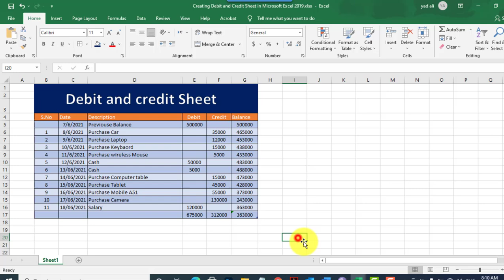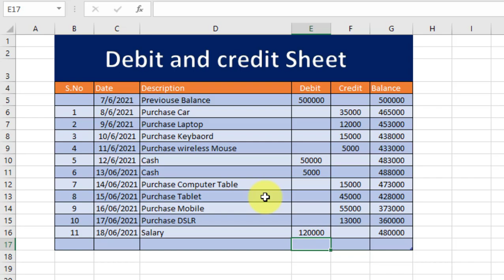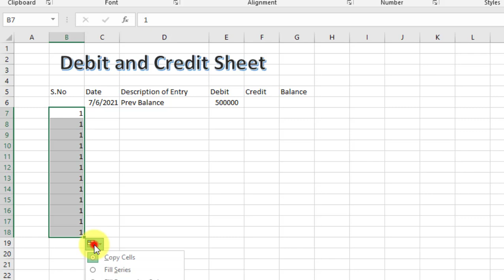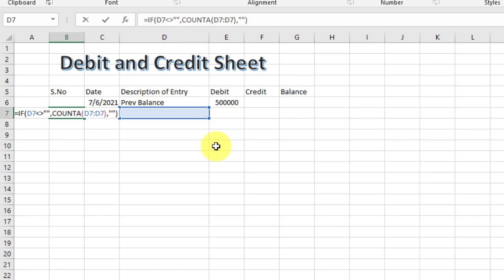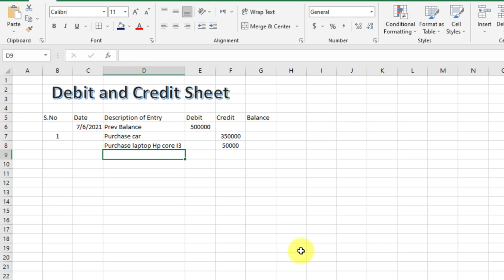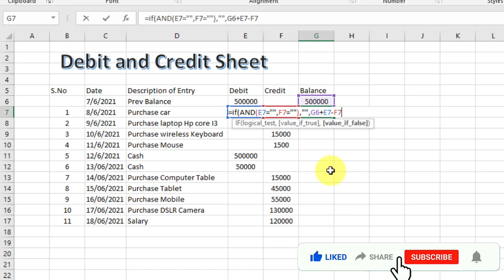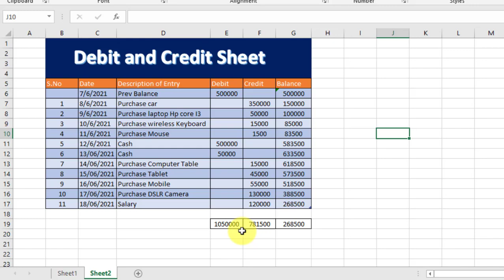How to Create Debit and Credit Sheet in Microsoft Excel 2019 | Debit and Credit Sheet in ms excel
Viewers in This video I will show you how to make simple Debit and Credit Sheet in Excel 2019 Step by step easily.

how to make debit credit sheet in excel hindi,
debit and credit sheet in excel,
how to create debit and credit account ledger in excel,
excel debit credit,debit and credit account ledger in excel,
debit and credit in excel,
debit and credit,how to make debit and credit sheet in excel,debit credit balance,
debit credit sheet excel,
debit credit statement in excel, how to calculate balance from debit and credit, debit and credit account ledger, debit credit ledger in excel